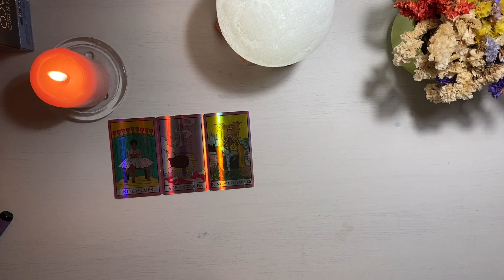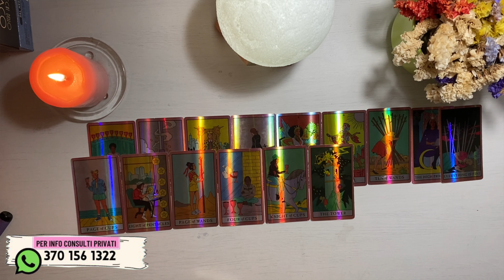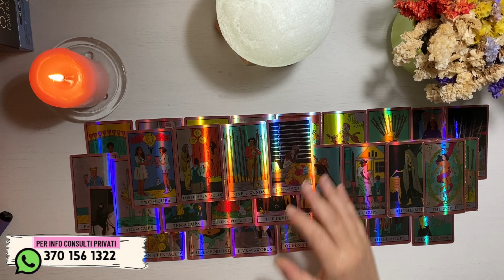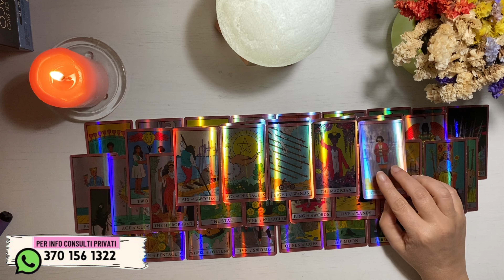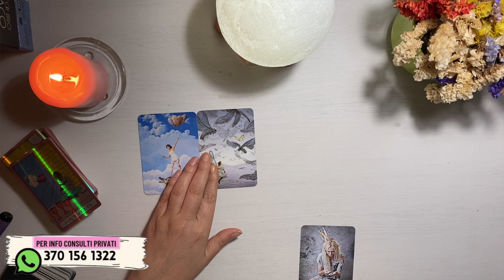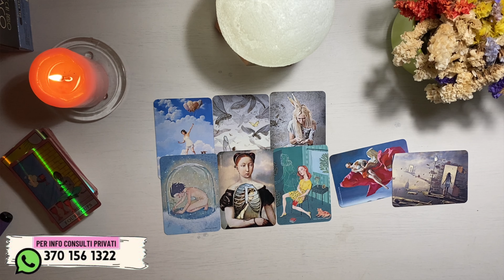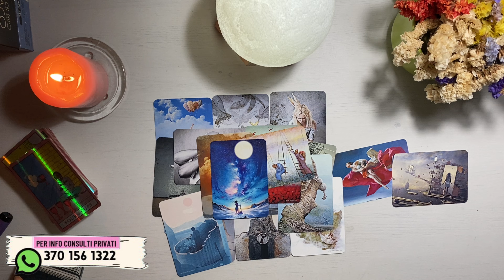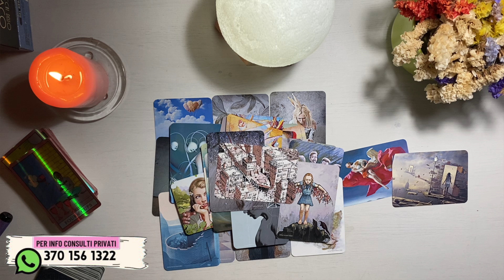Qualcuno è disposto a ogni sorta di MANIPOLAZIONE è nei guai non sta bene! tempo di KARMA Canalizzaz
⚪️  LEGGI QUI ⚪️

timestamps • contatti • avvisi
00:00:00 intro

handle: @lunarossaocean

Toro = Scorpione
Gemelli = Sagittario
Cancro = Capricorno
Leone = Acquario
Vergine = Pesci
Bilancia = Ariete
Scorpione = Toro
Sagittario = Gemelli
Capricorno = Cancro
Acquario = Leone
Pesci = Vergine